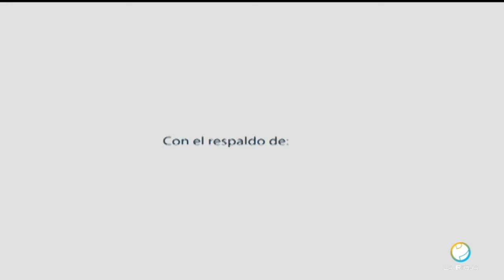MANO A MANO 4 10 19